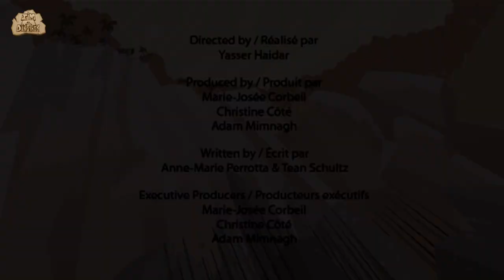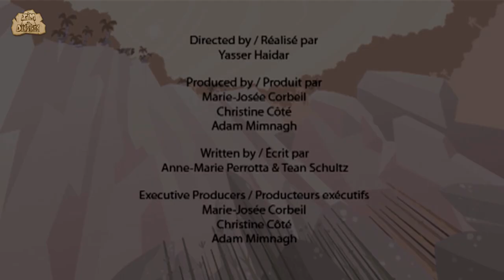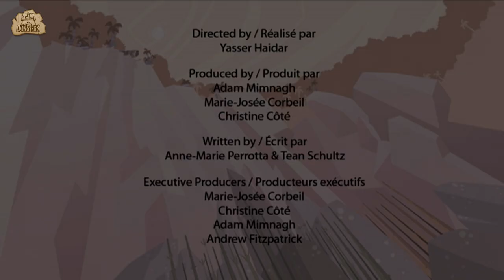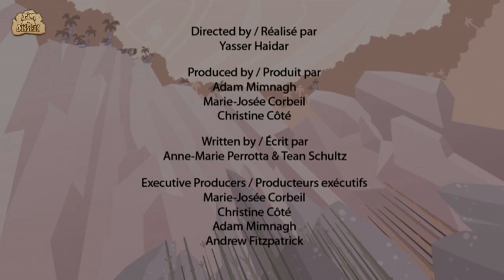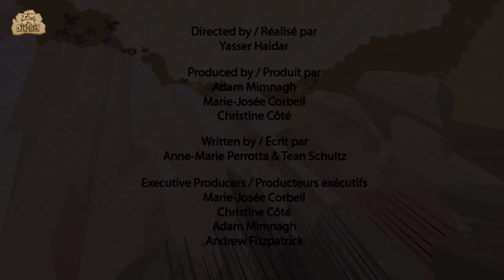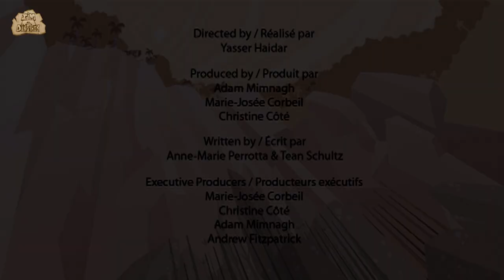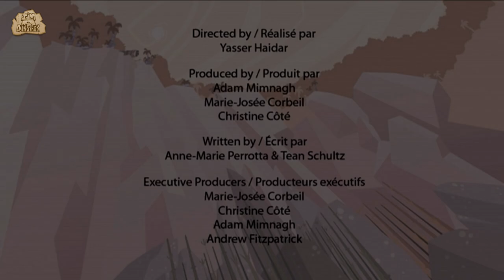Baryonyx Dinosaur | Learn about Dinosaurs | Dinosaur Cartoon For Kids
This episode of I'm A Dinosaur will teach you facts on Baryonyx